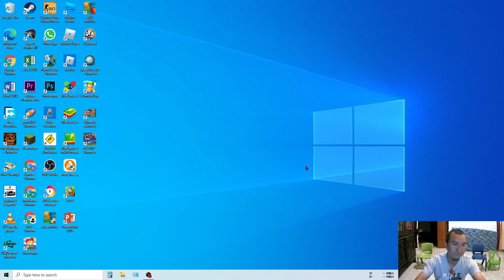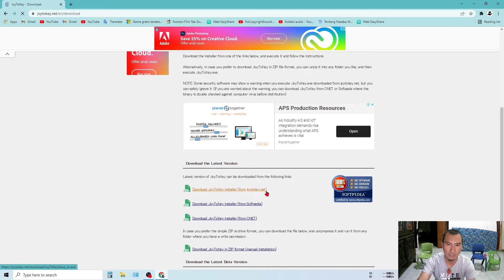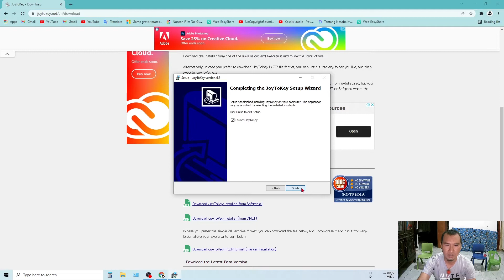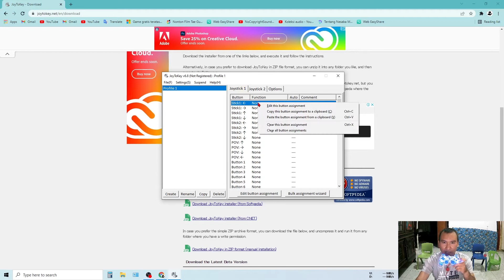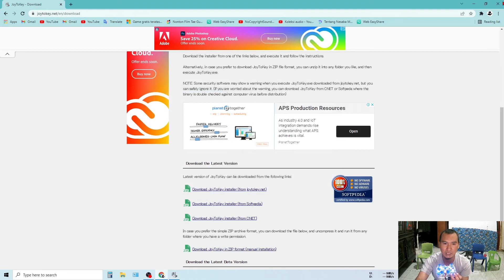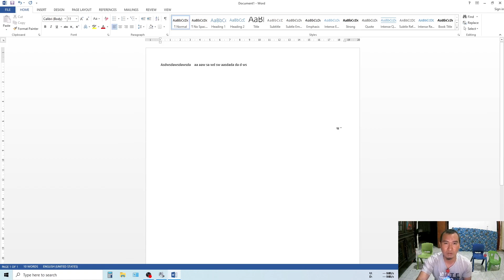Cara menggunakan Joytokey, merubah stick kontroler menjadi Keyboard